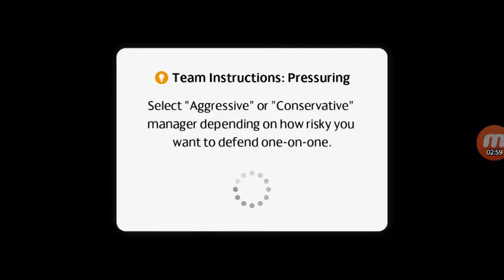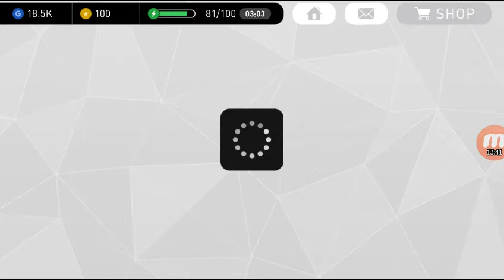GAME - Dulinan pes disek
Bal online